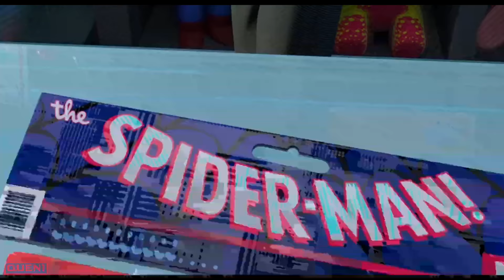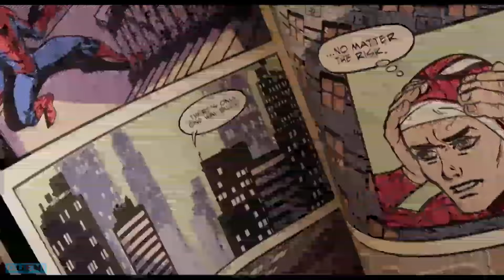Funeral de Peter Parker/ Aparição de Stan Lee | Homem-Aranha: No Aranhaverso (2019) Dublado HD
Homem-Aranha: No Aranhaverso (2019)

Após ser atingido por uma teia radioativa, Miles Morales, um jovem negro do Brooklyn, se torna o Homem-Aranha, inspirado no legado do já falecido Peter Parker. Entretanto, ao visitar o túmulo de seu ídolo em uma noite chuvosa, ele é surpreendido com a presença do próprio Peter, vestindo o traje do herói por baixo de um sobretudo. A surpresa fica ainda maior quando Miles descobre que ele veio de uma dimensão paralela, assim como outras versões do Homem-Aranha.

Parcerias👇🏼